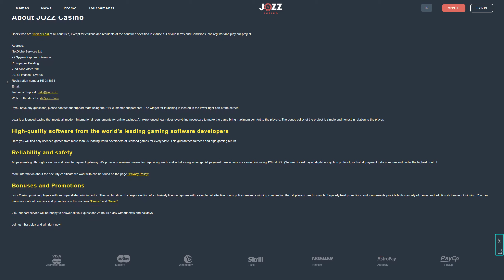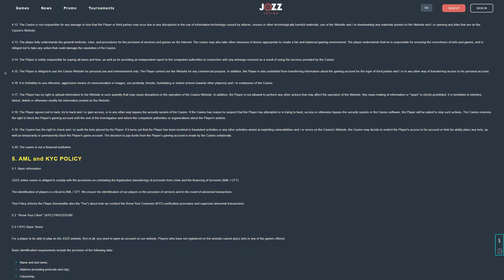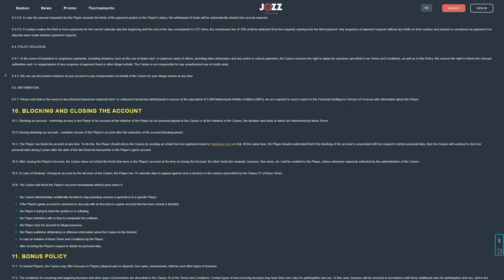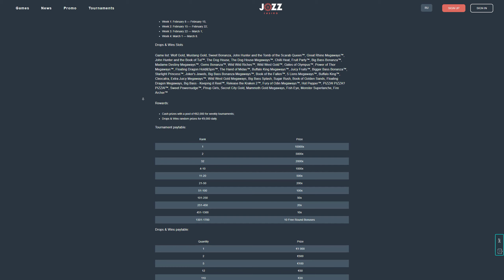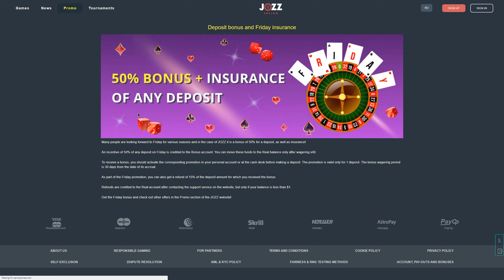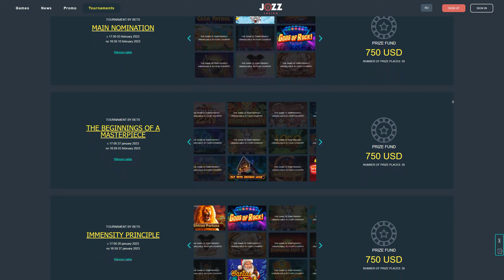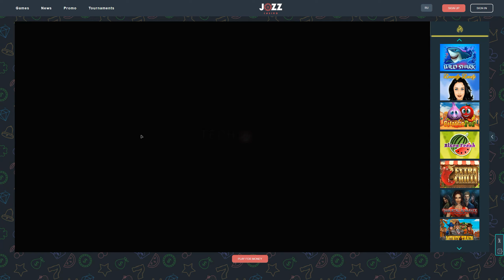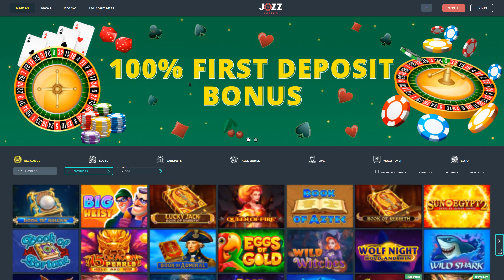Jozz Casino online review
In this video review, I will be sharing my thoughts and experiences with the Jozz Casino online site. Jozz Casino offers a wide range of casino games, including slots, table games, and live dealer games.

First, let's talk about the user interface and design of the website. The site is visually appealing and easy to navigate. The layout is intuitive, allowing players to quickly find their favorite games and access important information.

Next, let's discuss the game selection. Jozz Casino offers an extensive collection of games from top-notch software providers. Whether you enjoy classic slots, progressive jackpots, or immersive live casino games, you'll find something that suits your preferences.

One aspect that stood out to me is the level of security and fairness provided by Jozz Casino. The site utilizes advanced encryption technology to protect players' personal and financial information. Additionally, all games undergo regular testing to ensure fair outcomes.

Another great feature of Jozz Casino is its customer support. The support team is available 24/7 and can be reached through live chat, email, or phone. They are knowledgeable, friendly, and responsive, providing prompt assistance to any queries or concerns.

Now, let's talk about promotions and bonuses. Jozz Casino offers a generous welcome bonus to new players, as well as regular promotions and a rewarding loyalty program. These bonuses can enhance your gaming experience and provide additional chances to win.

Finally, I want to mention the payment options available at Jozz Casino. They offer a variety of secure and convenient deposit and withdrawal methods, ensuring smooth transactions for players.

In conclusion, I highly recommend Jozz Casino for its impressive game selection, user-friendly interface, top-notch security measures, excellent customer support, enticing bonuses, and reliable payment options. Give it a try and see for yourself the exciting and rewarding experience that Jozz Casino has to offer!
A full review of Jozz Casino online, you can find